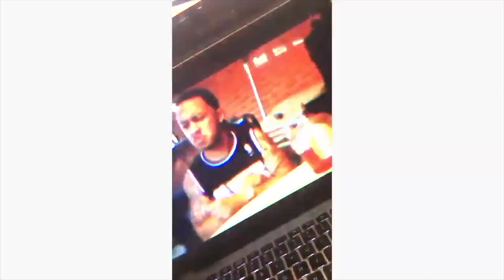Scarlxrd - FADED (Reaction Video)